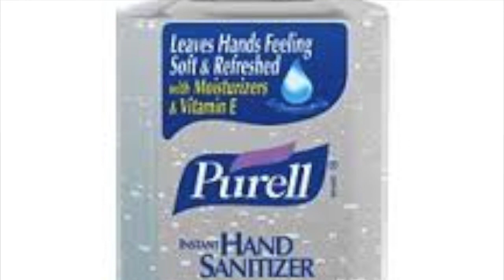Ebola Outbreak 2014 - Dr. Colbert Gives You the Facts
Currently there are 7,178 cases of Ebola reported in Africa with estimates of over 21,000 cases when factoring both reported and unreported. The CDC predicts the Ebola virus at it's current growth will infect 1.4 million people. Dr. Colbert gives you the facts about Ebola, prevention measures and a scripture to stand on God's word.